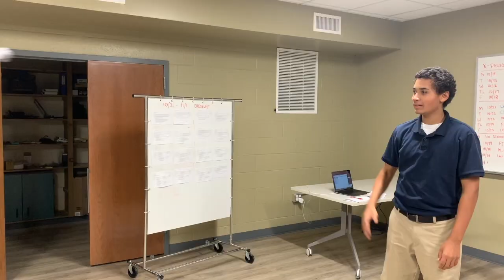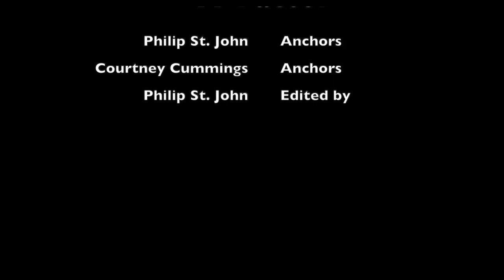Tuesday Nov 25th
This video is about X-Factor